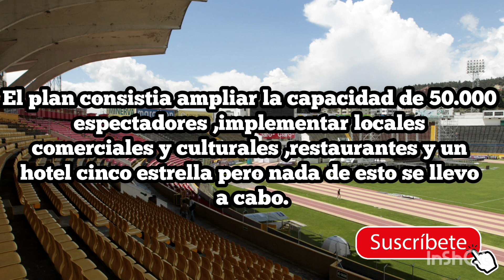ADIOS AL ESTADIO OLIMPICO ATAHUALPA.